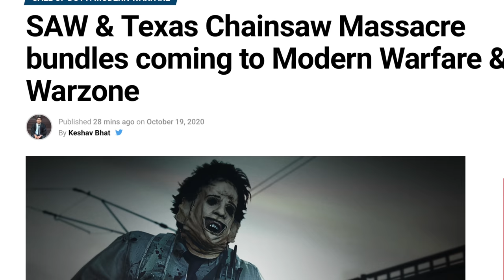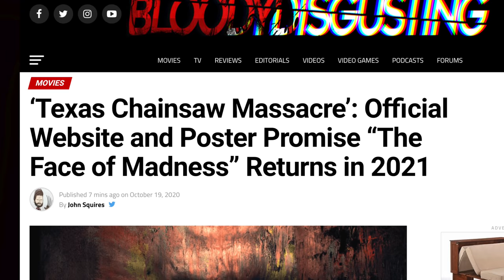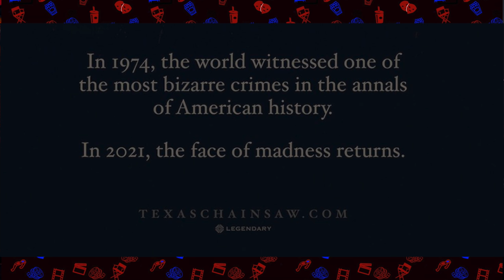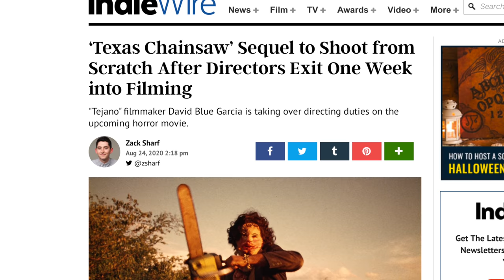Texas Chainsaw (2021) First Teaser + Leatherface's NEW Look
Texas Chainsaw (2021) First Teaser + Leatherface's NEW Look. The Texas chainsaw massacre reboot with a release date for 2021 shares its first poster and teaser for the new Texas chainsaw massacre movie. Horror movie fans are sure to love this new look at leather face. trailer soon.

SOCIAL MEDIA